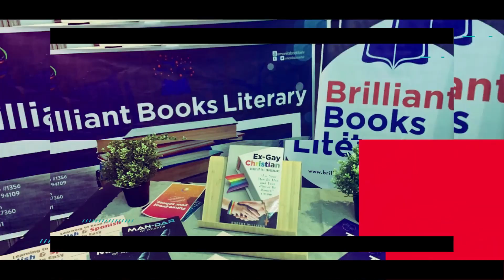Carol Romeo | ManilaInternationalBookFair2022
2022 Manila International Book Fair (MIBF)
In its 34th year, the Manila International Book Fair (MIBF), held at the SMX Convention Center, MOA, launched its annual activities which started from September 15 up to September 18, 2022. The Collection Development Division (CDD) Chief, Ms. Melody M. Madrid, attended the first day and the MIBF Ribbon Cutting ceremonies together with other CDD staff. They toured around the exhibit area which showcased various foreign and local library materials from different publishers and suppliers.